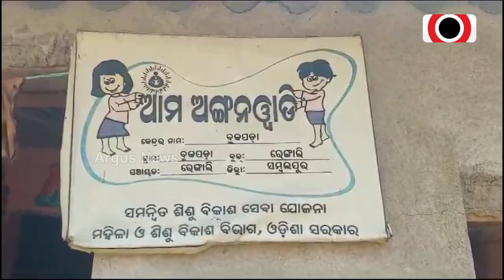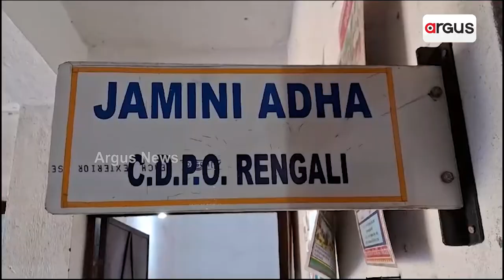ଭଡା ଘରେ ଅଙ୍ଗନୱାଡି କେନ୍ଦ୍ର, ବିପଦରେ ଛୋଟ ଛୋଟ ଶିଶୁ || Sambalpur Anganwadi Issue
୨୩ବର୍ଷ ବିଜେଡି ଶାସନରେ କୁନି କୁନି ଶିଶୁଙ୍କ ପାଇଁ ନାହିଁ ଅଙ୍ଗନବାଡି ଘର l ବିଭାଗୀୟ ଅଧିକାରୀଙ୍କ ଭୁଲ ଯୋଗୁ ହନ୍ତସନ୍ତ ହେଉଛନ୍ତି ଶିଶୁ l